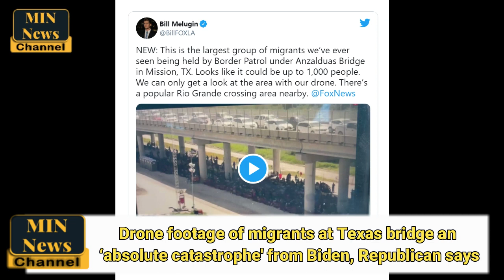Drone footage of migrants at Texas bridge an ‘absolute catastrophe' from Biden, Republican says